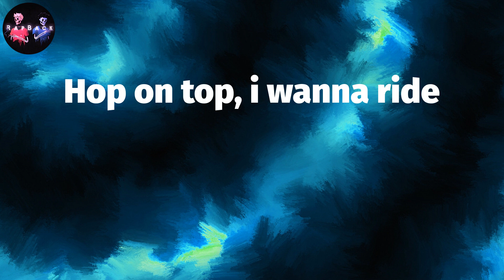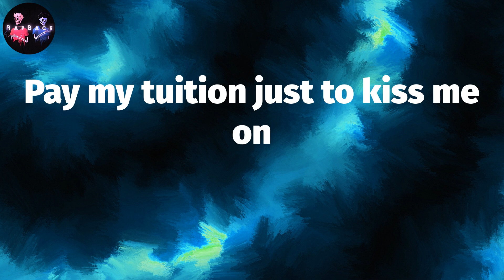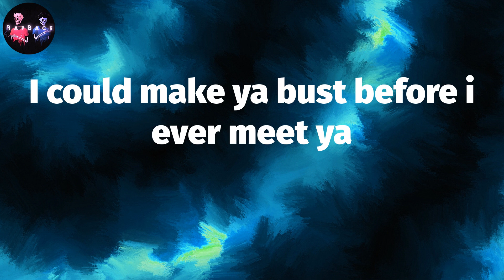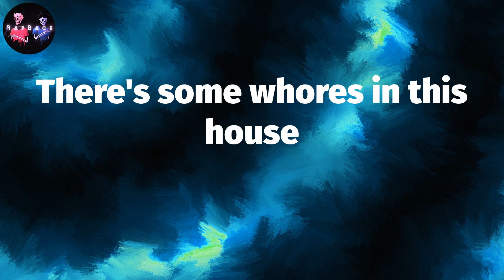ᴄᴀʀᴅɪ ʙ - ᴡᴀᴘ (ʟʏʀɪᴄs) | ᴛʜᴇʀᴇ's sᴏᴍᴇ ᴡʜᴏʀᴇs ɪɴ ᴛʜɪs ʜᴏᴜsᴇ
Cardi B - WAP (Lyrics) | There's some whores in this house

Cardi B - WAP Lyrics:
WAP